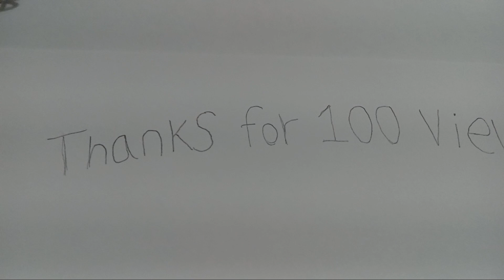100 Total Views? LET'S FRICKING GO DUDE!!!!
Community posts are weird dude. I probably need to look into that, it's probably a simple fix. I gotta stop saying probably.